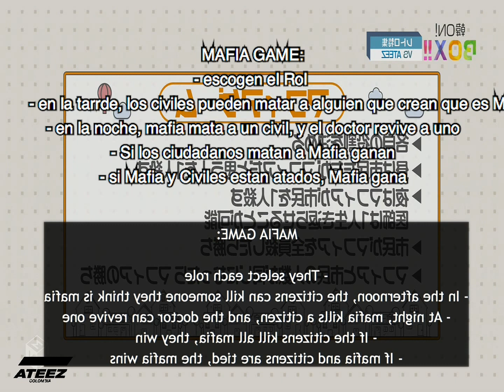[ATEEZ] KangOnBOX Ep.10 [SPA SUBS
This video is not ours, only the Spanish subtitles, thank you, Julia and Miranda, for the English Subs.

Please take out with full credits of Spanish and English subs.

ATEEZ Colombia